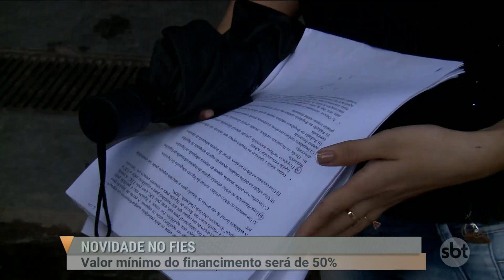SBT PARÁ (07.06.18) Novidade no FIES: Valor mínimo do financiamento será de 50%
O Ministério da Educação anunciou novidades no financiamento estudantil, o FIES. Uma das mudanças é o aumento no valor mínimo dos empréstimos para estudantes com renda per capita de até três salários mínimos.